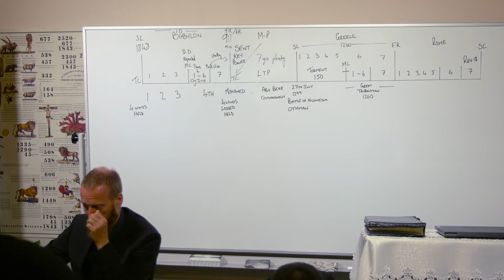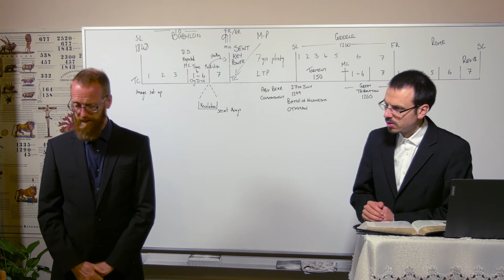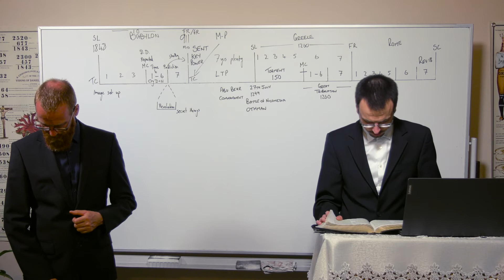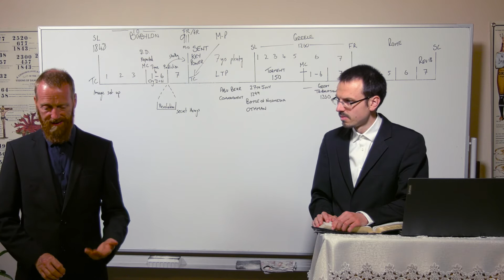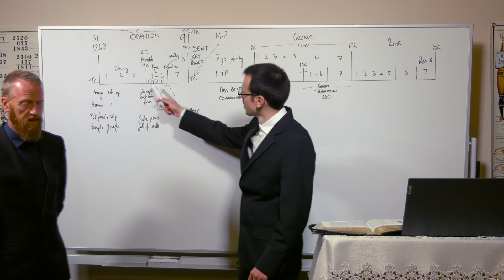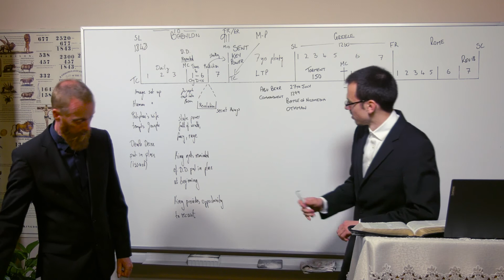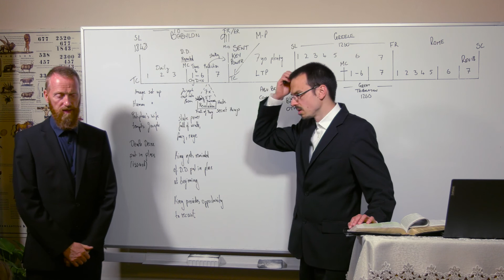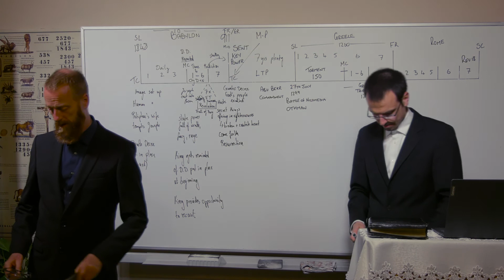24/09/21 - Daniel 3